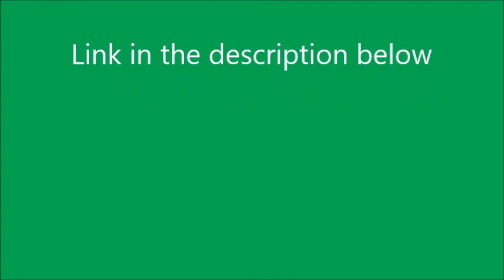Link to Confused Coaches redub